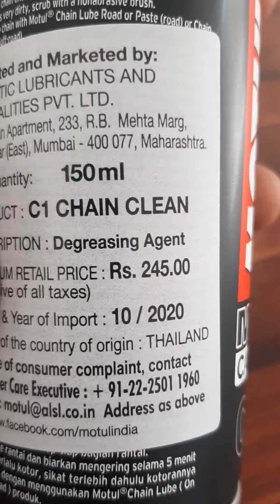Motul chain clean Motul 150 ml